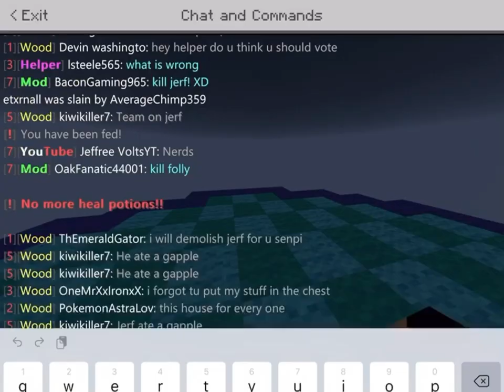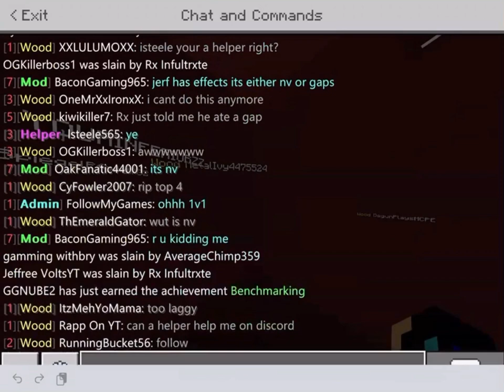EmperialsPE Sumo Event 😇